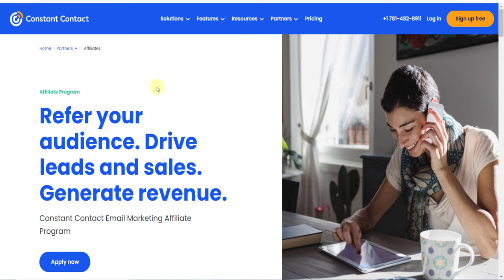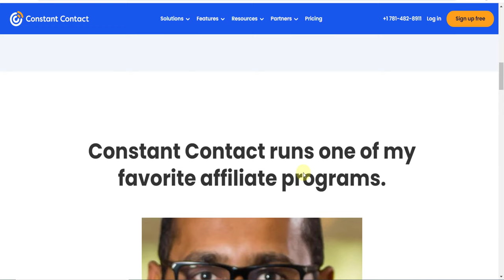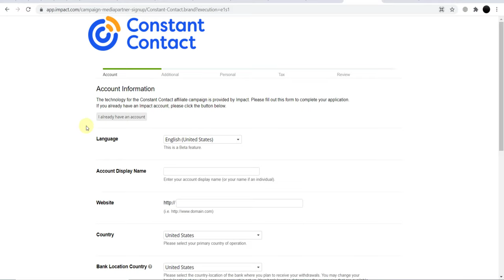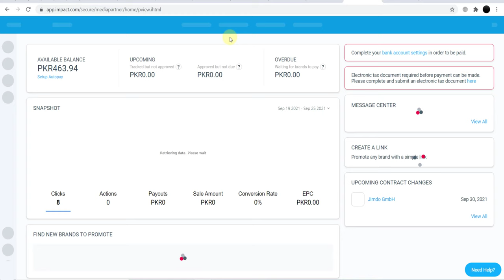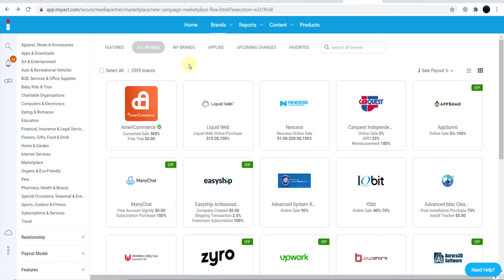Constant Contact Affiliate Program| Earn Money from ConstantContact.com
▶️ This Video: “Constant Contact Affiliate Program| Earn Money from ConstantContact.com"

***NOTICE*** This video is in NO way represented, sponsored by, endorsed by, related to, or in any other way affiliated with ConstantContact.com.